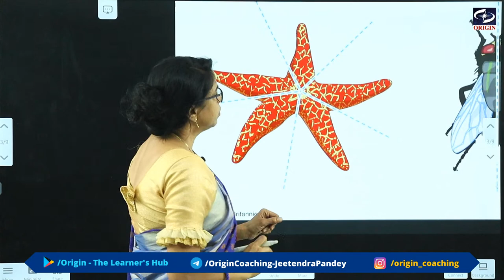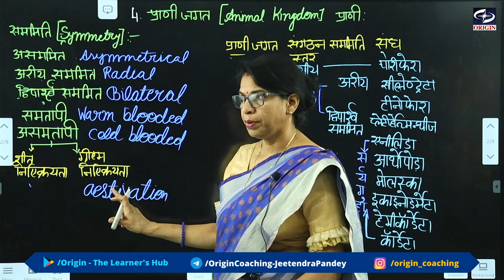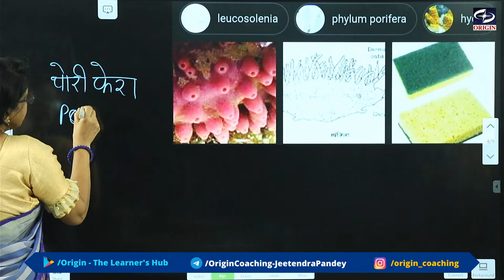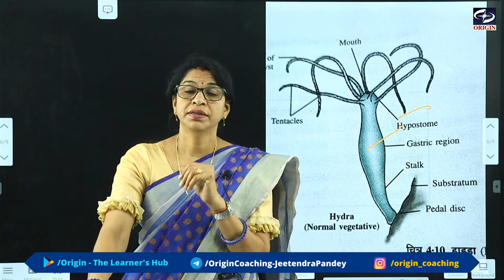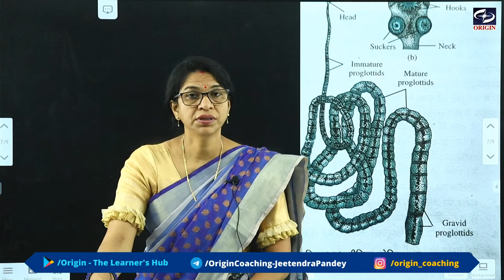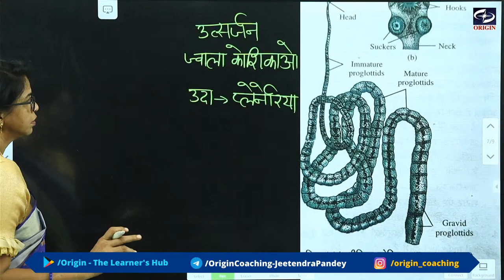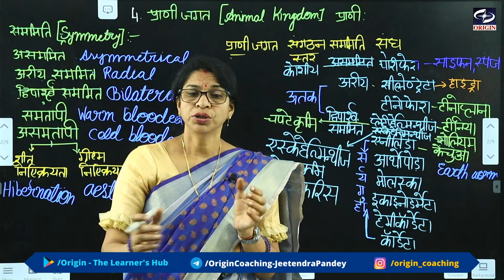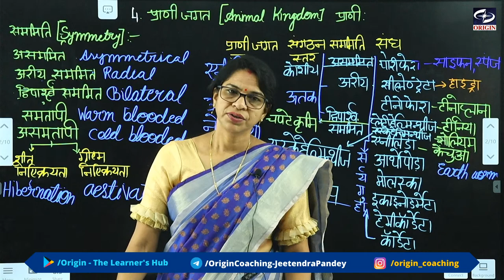प्राणी जगत - 1 | biology class 11 chapter 4 hindi medium | कक्षा 11 जीवविज्ञान